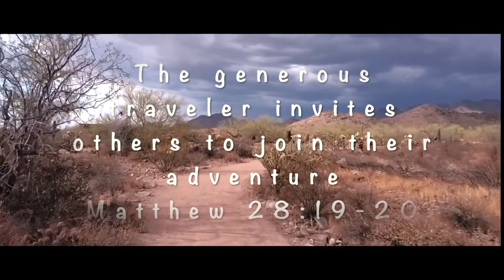WALK THE PATH: OUR HELPER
A person on a journey does better with a guide, we on a christian journey, our blessed with the greatest guide.

If you would like to give to VCC